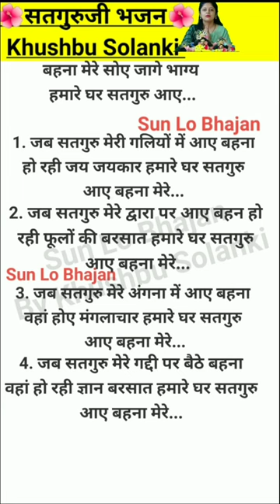🌺बहना मेरे सोए जागे भाग्य 🌺 withlyrics गुरूभजन By Khushbu Solanki